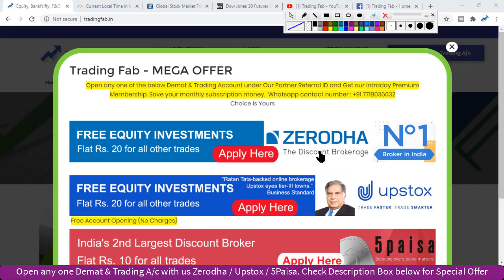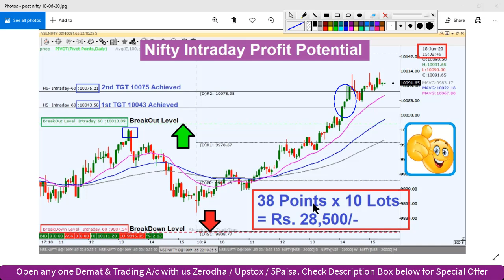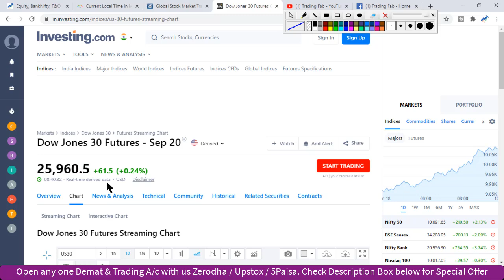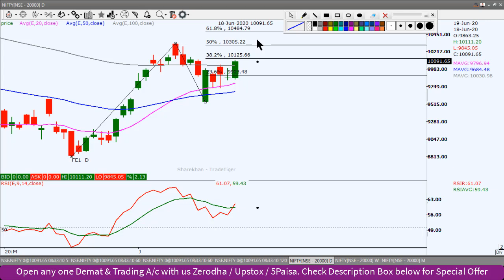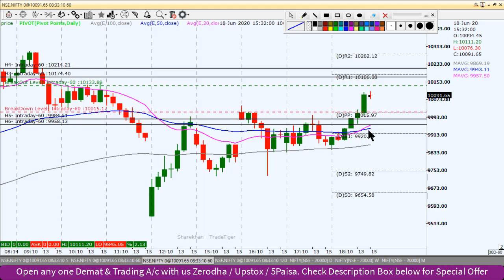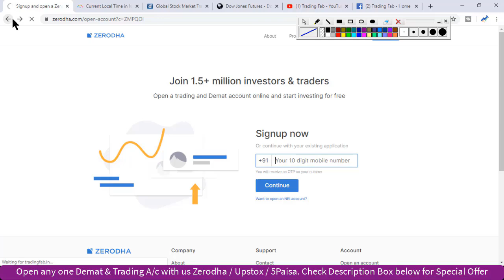Nifty Intraday Trading Strategy 19 06 20 | Last Intraday Profit Potential Rs 28,500 | Border Issue